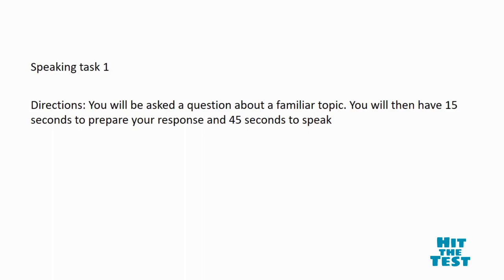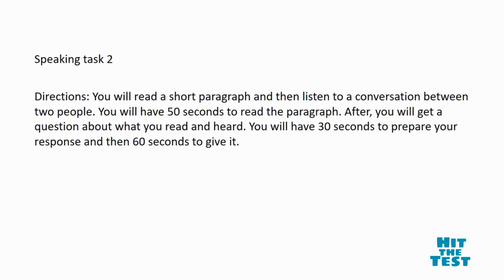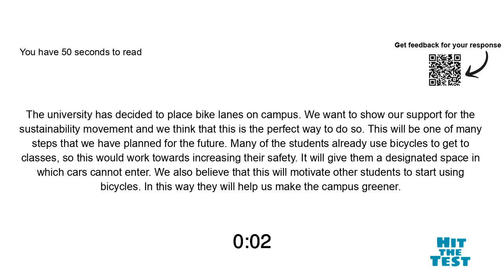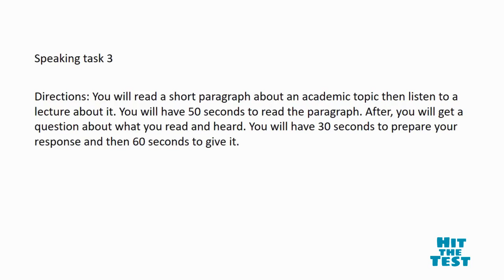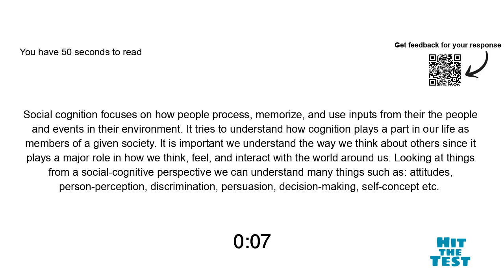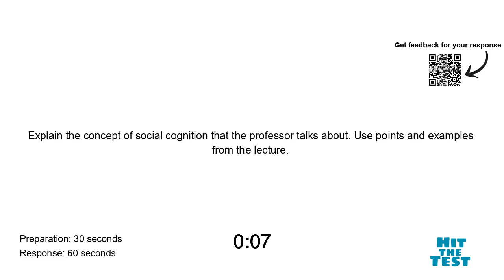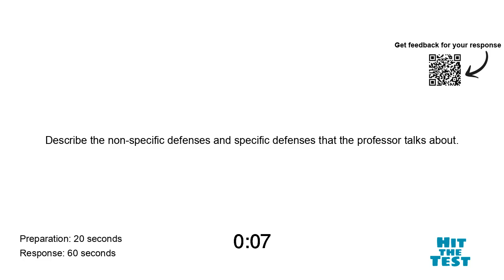TOEFL SPEAKING PRACTICE TEST 27 | NEW (2025)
Free TOEFL practice. We hope this test will help to improve your TOEFL score.